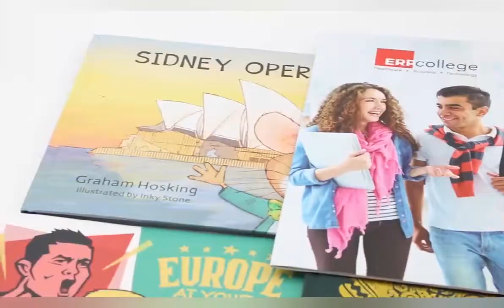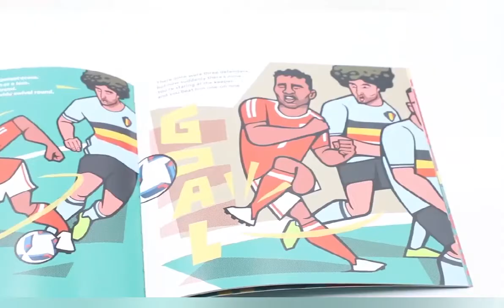Custom all kinds of book printing, bound and service from Bolla Printing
Hi Guys, good afternoon! this is Bolla Printing China, provided customized all kind of book printing, bound and package service, such as children book, photo book, novel and nonfiction, comic book, magazine, catalogue and so on. We really don't have moq for customized printing. Less books is good for digital printer, bulk production is good for offset printer, and if printing by offset printer, more quantity, cheaper cost per copy. Please don't hesitate to contact with us. Thanks! Bolla